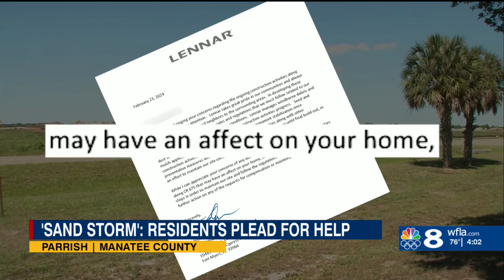'We're devastated': Residents plead for help as dust, dirt blanket their properties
Neighbors in a Parrish community are pleading for help, saying the view from their backyard looks like a sandstorm.